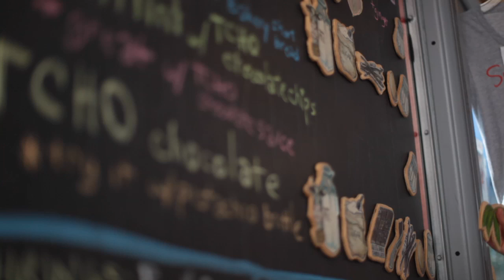Smitten Ice Cream | San Francisco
for more insider travel videos and tips.

Fresh, organic ingredients from local farms? Check. Each scoop made to order, using liquid nitrogren? Check. Deliciously smooth, creamy ice cream? Check!

That's what you can expect at Smitten Ice Cream, in Hayes Valley, says Antonio Barrios, chief concierge of The St Regis San Francisco. Each scoop is churned right in front of you with a little help from "Kelvin," a specially patented machine that pumps liquid nitrogen to create Smitten's ridiculously silky ice cream . Did anyone mention Apple Quince Streusel?